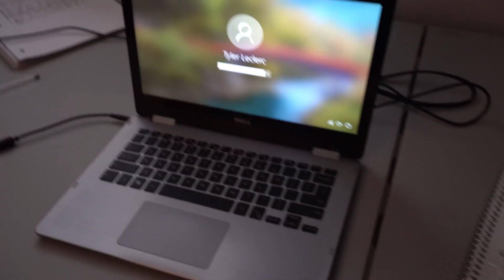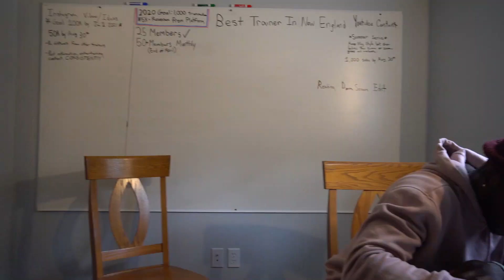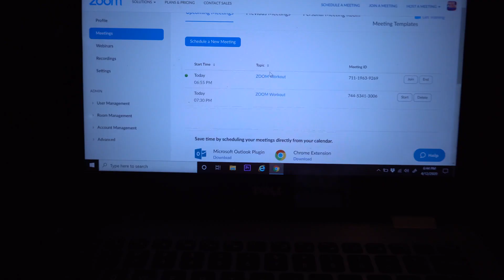Why I Decided To Start Vlogging | Vlog #17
In this video I discuss why I decided to start vlogging. I feel like vlogging is a great way to spread my message, help people, and further my business and personal brand. I encourage any one wonder if they should start a vlog, youtube channel, start a different career, etc to just start. Don't wait.